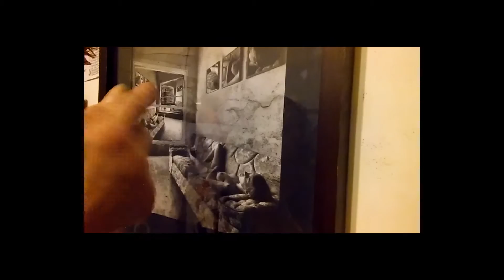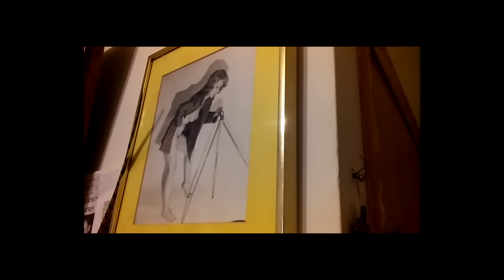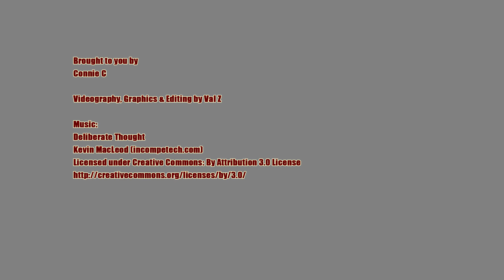Daze With Connie - I modeled in the 70s and 80s :-)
Two pictures on my wall, of me, taken by artists in the 70s and 80s.